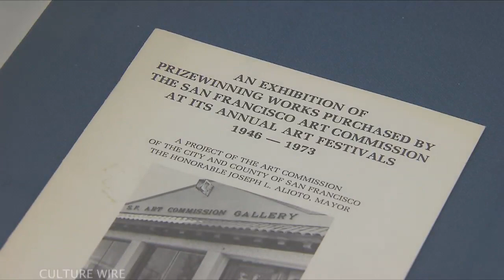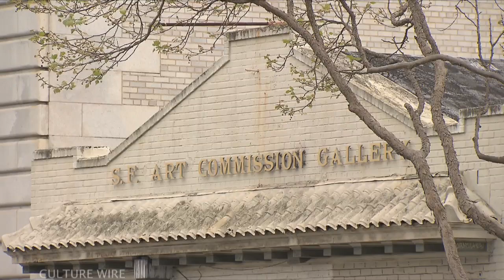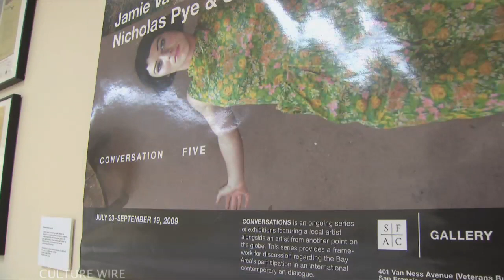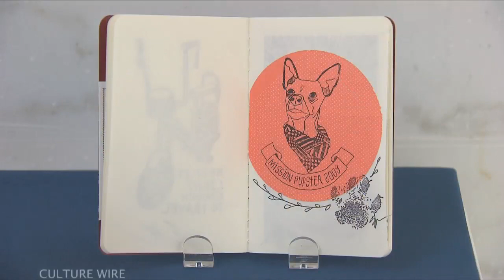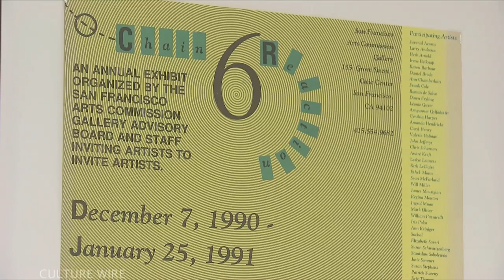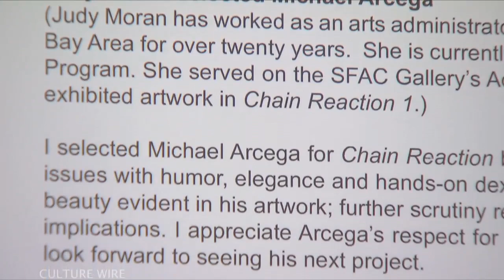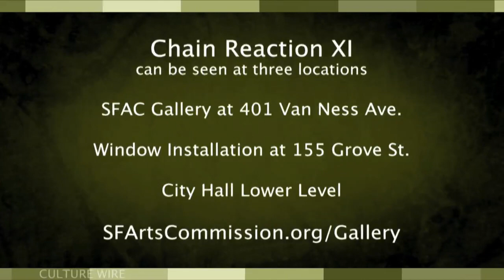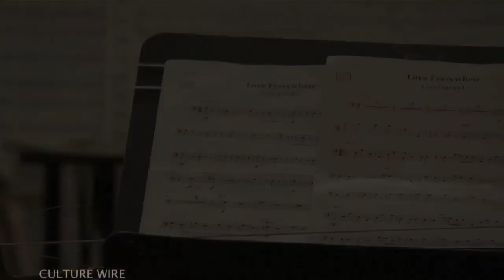Culture Wire: Gallery 40th, Chain Reaction XI, Love Everywhere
March 2010 episode of Culture Wire looks at SFAC Gallery 40th Anniversary, the 11th Chain Reaction exhibit and the performance of Love Everywhere by Erika Chong Shuch.